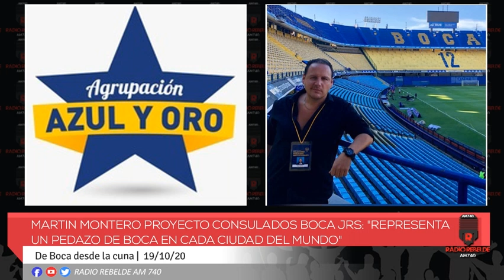Martin Montero Proyecto Consulados Boca Jrs: "Representa un pedazo de Boca en cada ciudad del mundo"